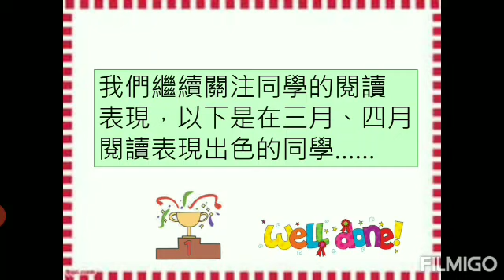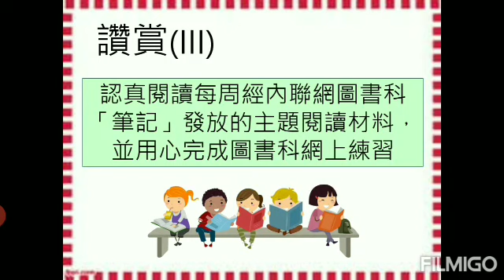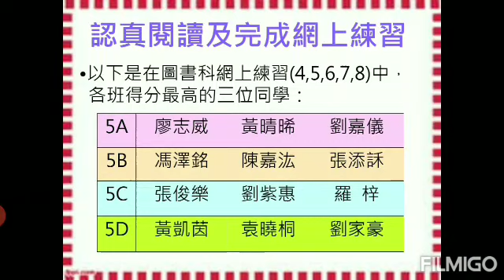19-20 停課不停「讀」閱讀龍虎榜2 (三、四月份)